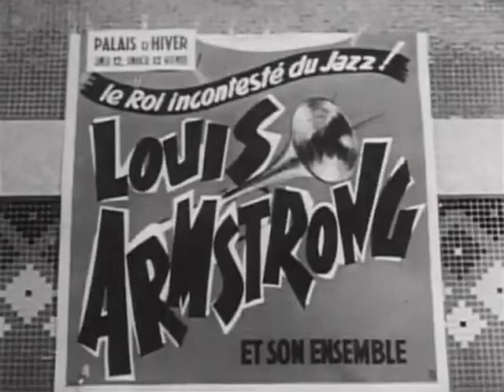Live Clip Louis Armstrong Edmond Hall Basin Street Blues France 1956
Here is Louis Armstrong with his All Stars Edmond Hall Clarinet, Trummy Young Trombone, Billy Kyle Piano, Arvell Shaw Bass and Barrett Deems Drums in France in 1956 during their grand Europe Tour.

Here they are performing at the Plais d'Hiver in Lyons France.